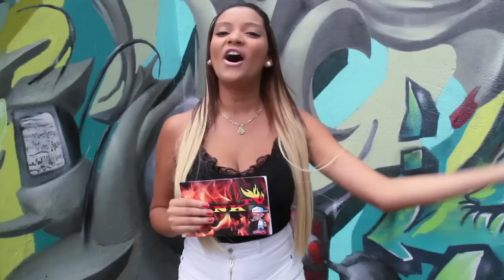MC Daleste Funk TV Visita ( Completo ) Funk TV Oficial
MC Daleste